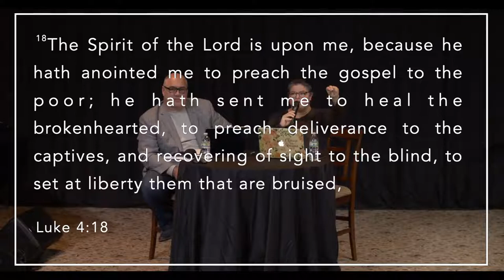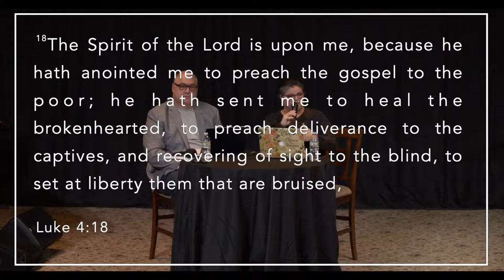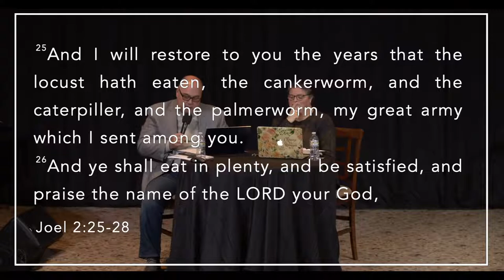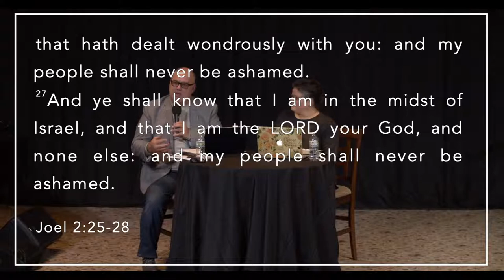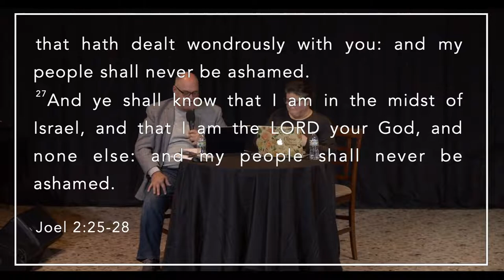Stream: 1.26.2022 | Shame Series Part 1